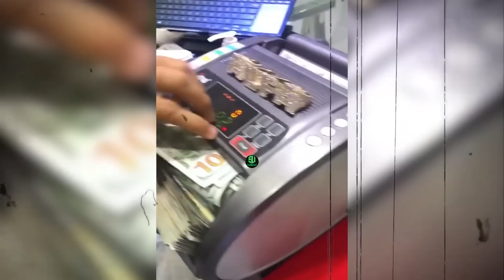HISTORICO!! EL ALFA "EL JEFE" PASA AL SALON DE LA FAMA COMO EL ARTISTA MAS CARO DE LA HISTORIA